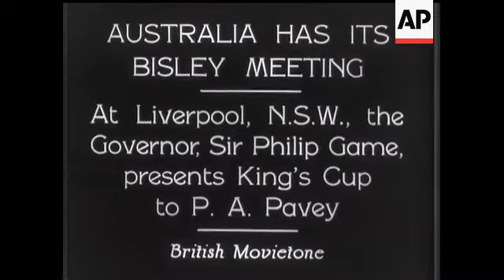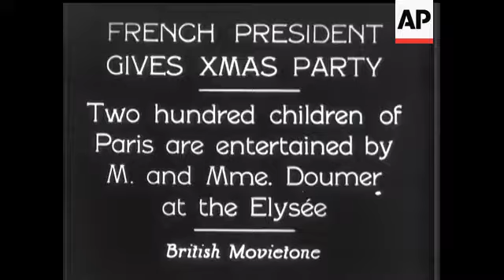Australia Has Its Bisley Meeting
(24 Dec 1931) At Liverpool, NSW the Governor, Sir Philip Game presents King's Cup to PA Pavey.